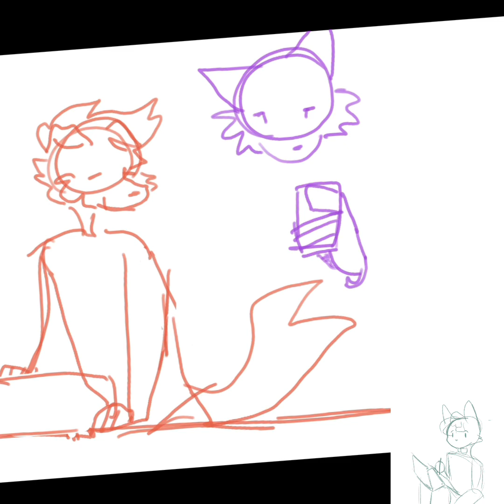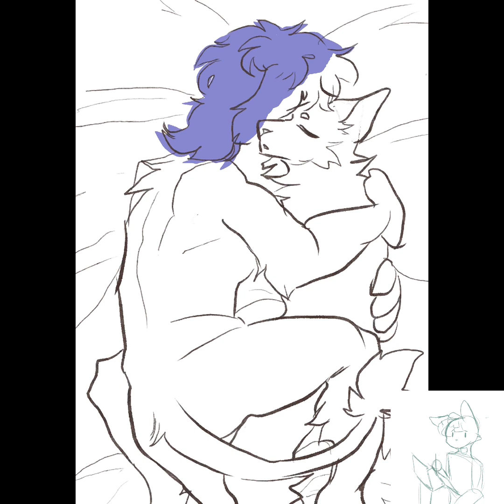So cute togethers!! [2 Speed Paints]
Device  - iPad tablet and pen
Program - Procreate

I have fun drawing these two! I had a different approach at first when I was using fire alpaca and the laptop to draw. But I needed a break from drawing on the PC I had to move to an iPad. That's where I finished the piece!

Check the Trello to find my comms prices and the update on the drawing!
Sept 11, 2023 - Oct 21, 2023